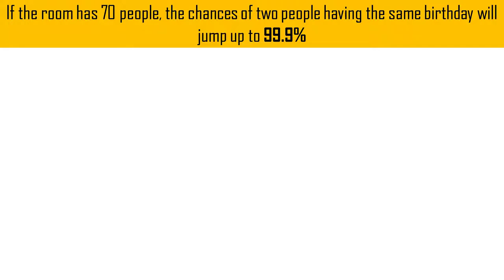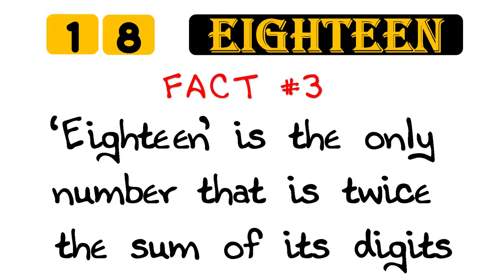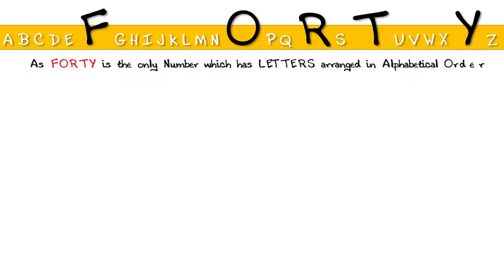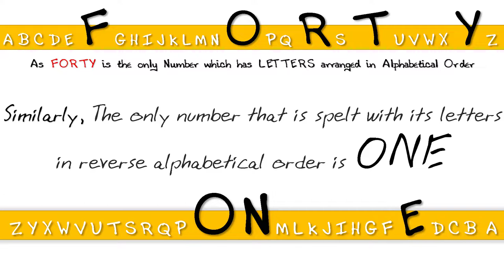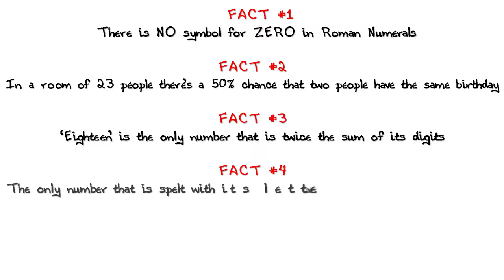Interesting Facts about Maths WeLoveMaths - Part 2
Lets Love Maths
This is the second Video in which we are sharing Five Interesting Fun Facts about Maths.